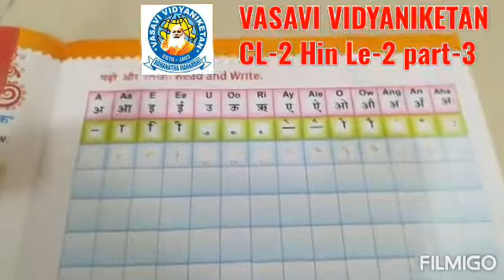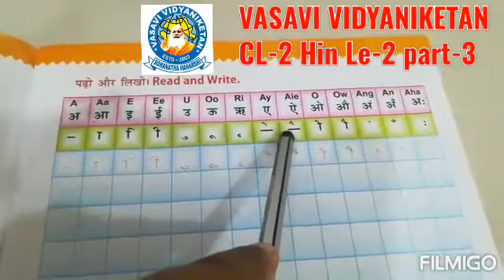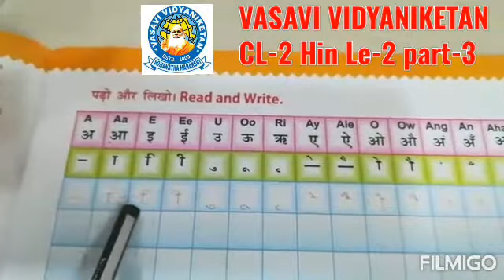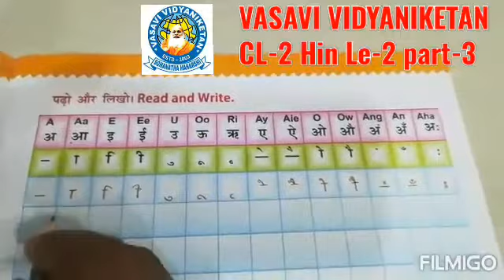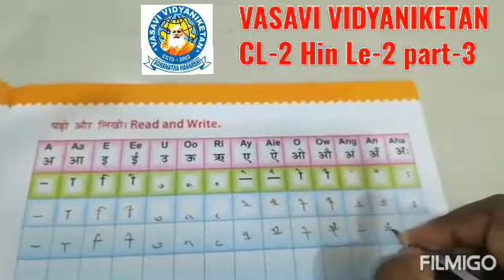Cl 2 Le 2 Hin P 3